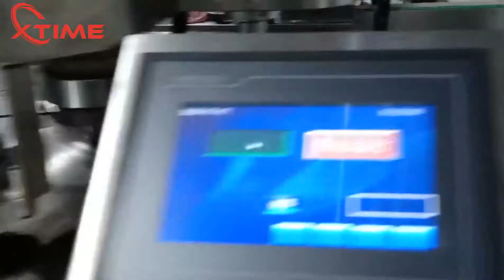Automatic Cannabis can sealing machine ,Cannabis ,Marijuana Can Seaming Machine,Tin Can Sealer